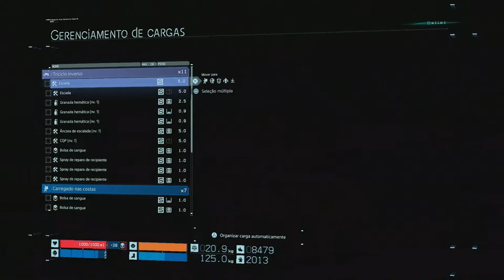dead stranding documentos confidenciais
Sam precisa invadir o acampamento dos mulas para recuperar documentos roubados.